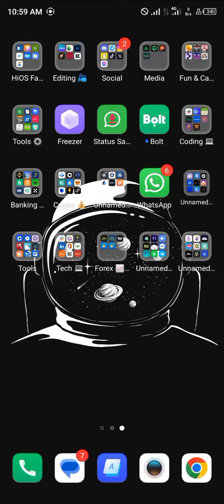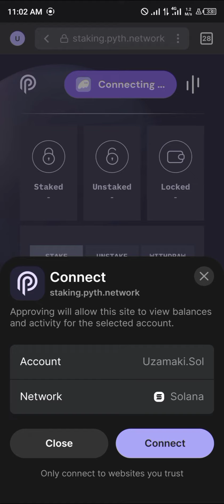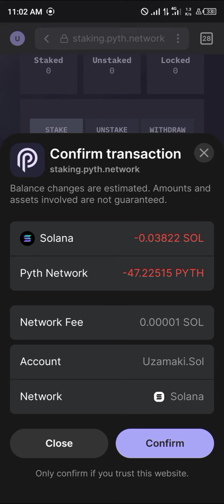Cómo Retener PYTH Network Tokens (Paso a Paso)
En este video rápido, te mostraré cómo apostar Pyth Network Tokens paso a paso.

Descubre cómo retener tus tokens de PYTH Network a través del staking en este completo tutorial. Aprende paso a paso cómo hacer staking de los tokens PYTH para obtener recompensas adicionales y participar en el crecimiento de la red PYTH.

En este video, te guiaré a través del proceso de staking de tokens PYTH, incluyendo información detallada sobre el staking de PYTH token, el staking airdrop de PYTH, y cómo aprovechar al máximo esta oportunidad de generar ingresos pasivos.

Obtén consejos útiles y estrategias efectivas para maximizar tus ganancias con el staking de PYTH Network tokens. También exploraremos temas relacionados con el staking en otras redes y cómo diversificar tu cartera de criptomonedas a través del staking.

No te pierdas esta guía completa sobre el staking de tokens PYTH Network.

¡¡¡Gracias!!!